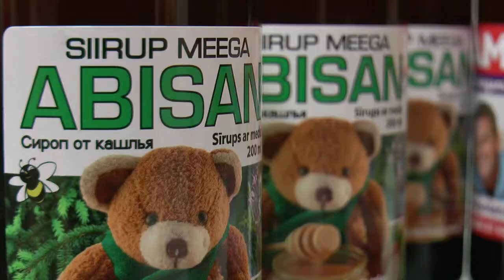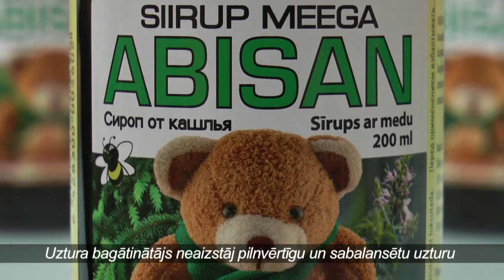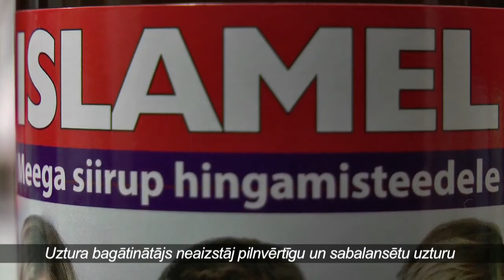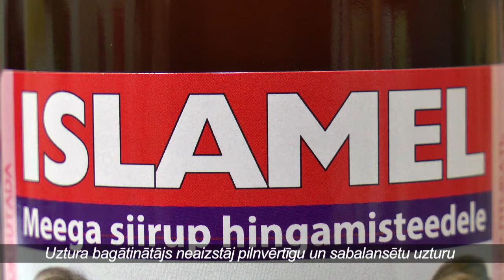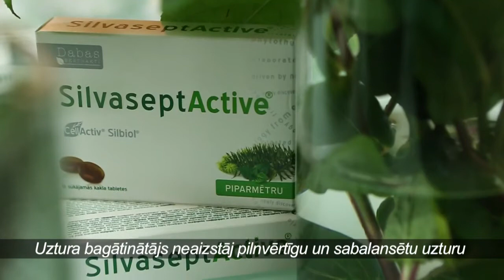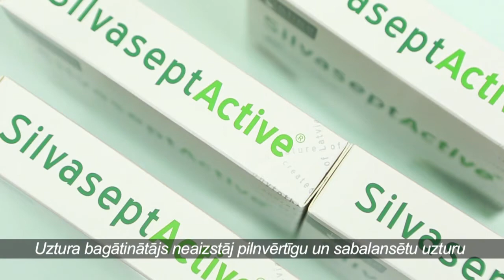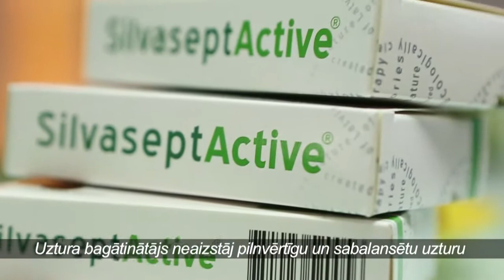DZIVITE 2015 02 11